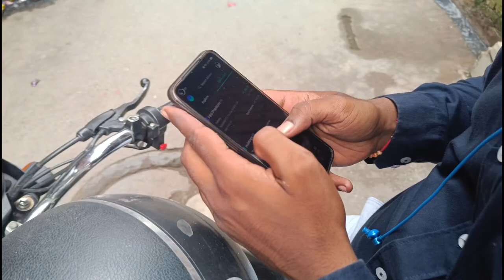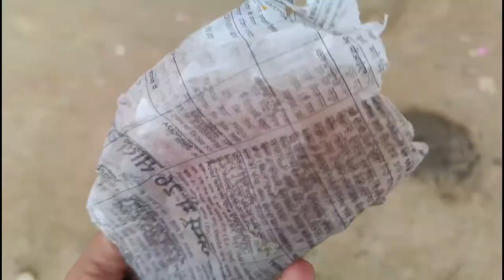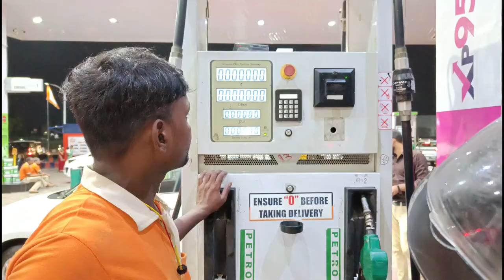Thnd lag gyi barish me ☃️ Arvind Sharma